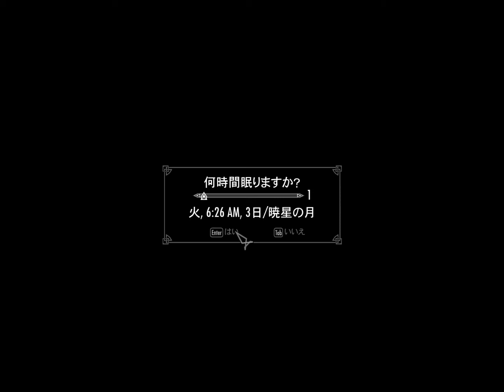Elder Scrolls V Skyrim 吸血鬼プレイ動画Part.19 太古の力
プレイ動画です。ときどきつぶやきます。自己満足です。ご了承ください。MODは沢山入れています。アイアンバインド墓地

◆二周目以降に特におすすめなMOD
▼Improved Artifacts Collection(よりユニークでロアフレンドリー(世界観を損ねないよう)な効果を既存のアーティファクトに与えそれに関連する装備やロケーションを追加)
▼Revenge Of the Enemies(敵のAIや戦闘スタイルを強化し、魔法やパワーを追加)
▼TK Dodge(回避モーションを追加)
▼Ultimate Combat(アクション性の向上と遊びやすさに重点を置いた戦闘のオーバーホールMod
難度を上げるよりもスカイリムをきちんとしたアクションゲームに近づけるのが目的)
▼Quick Light(簡単にON/OFF可能なランタンの照明)

これらのおかげで新鮮な気持ちで遊ぶことができています。